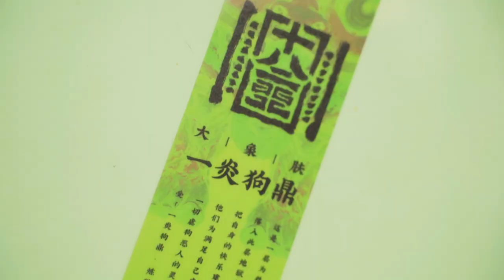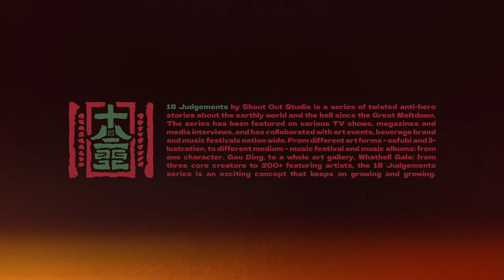HU DING | Zeen Chin X CLDesignsss Limited Ed. Shirt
Renowned Malaysian artist ZEEN CHIN and CLDesignsss from China presents an exclusive fashion collab paying homage to the Year of the Tiger and traditional Asian folklore.

虎 'Hu' (Tiger) is the third of the 12-year cycle of animals which appear in the Chinese zodiac.  In Chinese mythology, the tiger is called upon by the Jade Emperor, the ruler of heaven, to exorcise demons and purge all evil.

鼎 'Ding' (Chinese Bronze Vessel) are prehistoric and ancient Chinese cauldrons, used in sacred rituals, often associated with power and dominion over the land.

Don't let Hu Ding's appearances fool you - these guardians surrounded by sacred flames and incense shall protect the wearer from all harm and evil 🔥

New Zealand & Australia Distribution by CHROMA